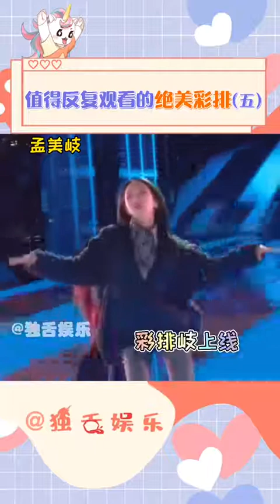两个幼稚鬼把弟弟都看懵了#杨紫#黄子韬#宋亚轩#萌探探探案